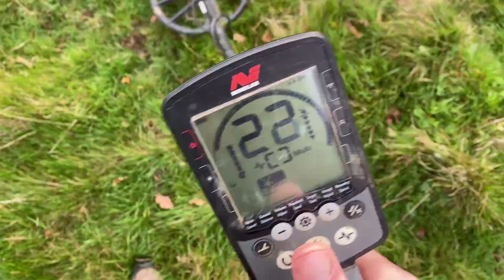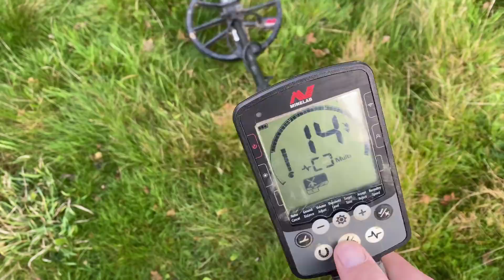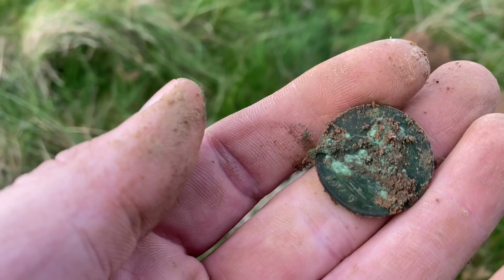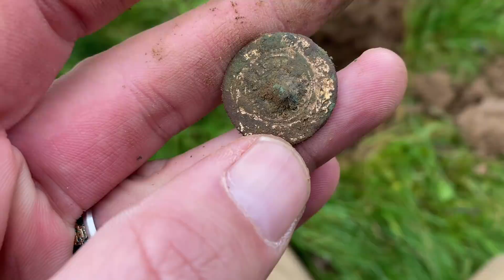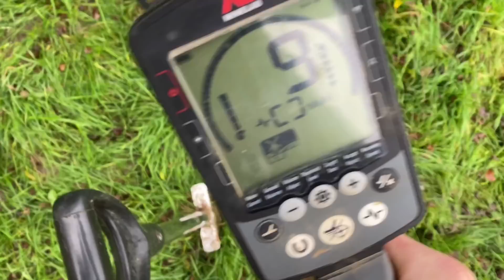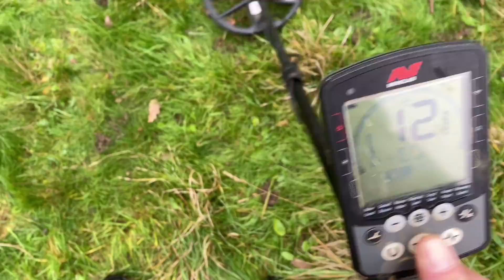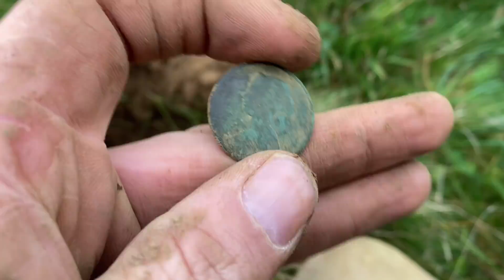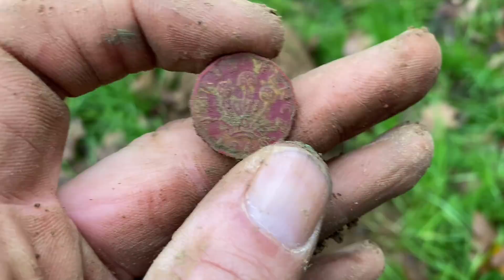WHAT IS THIS MYSTERY ?METAL DETECTING UK ON 10 ACRES!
Mystery relic found and medieval silver:)
USE DISCOUNT CODE ( GRIMBLEEPER )for 10% off !!For all your metal detecting needs go check out the best in the field the family run business for over 35 years and the best customer service